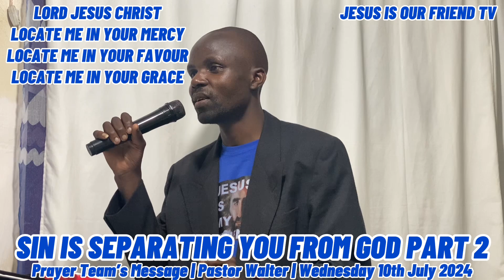SIN IS SEPARATING YOU FROM GOD PART 2 | PASTOR WALTER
Be blessed as you join us in part 2 of this prayer team message focussed on how and why sin separates us from GOD.